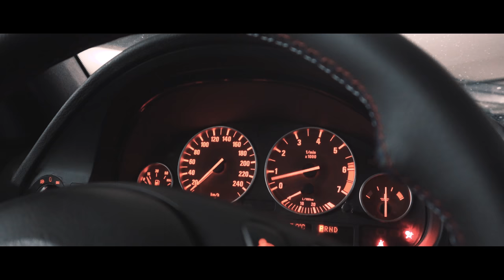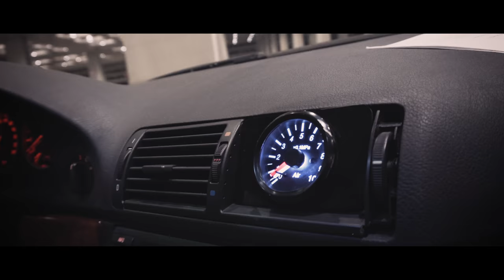THE GRAY WOLF - Bagged E39 BMW | 4K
*Read* :
My first short movie filmed with the a6300.
Rendering took over 10Hours on CBR 60mbit .

All scenes were filmed on closed roads or under permission by a professional driver.
Alle Szenen wurden auf privaten Straßen , mit Genehmigung oder mit Einhalten der Geschwindigkeitsgrenzen gefilmt.

The gray wolf gangster gang.